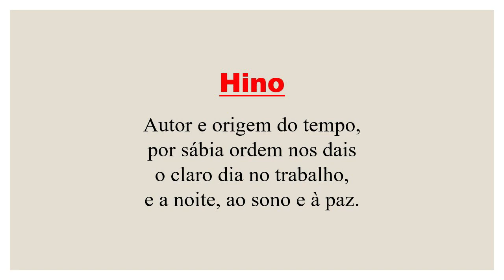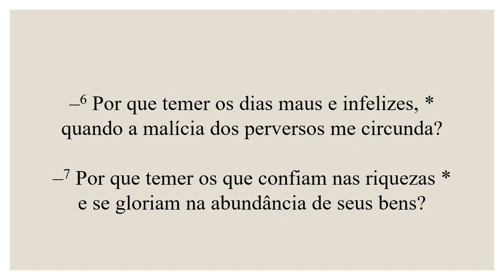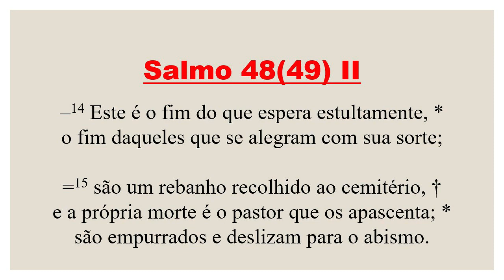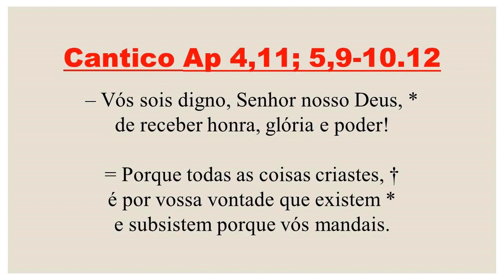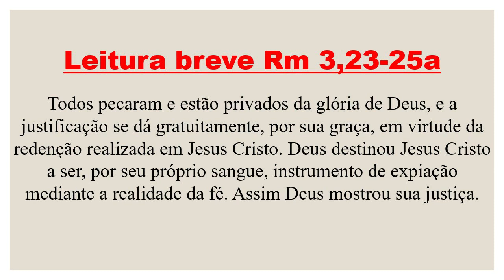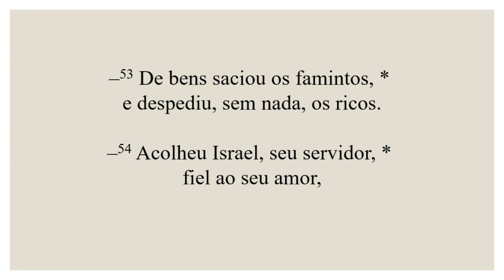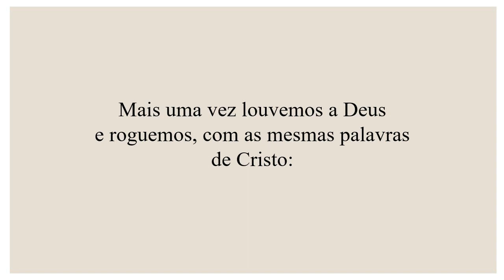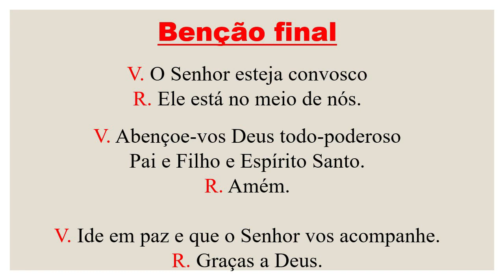Vésperas- 05 de Julho de 2022| 14ª Semana do Tempo Comum| 2ª Semana do Saltério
FICHA TÉCNICA

Cantores:
Amanda Alves
Ana Paula Guimarães
Angela Maia
Camila do Vale
Cássio Castro
Daniel Sanches
Felipe Pimentel
Gisele Sayeg
Johnny Feitosa
Leonora Borin
Marjorie Montenegro
Matheus Pequeno
Paloma Jafanny
Tatiana Mendes
Thiago Guimarães

Leitores:
Aira Santana
Alessandro Oliveira Pedro
Aloysio Nunes
Cissa Mota
Esmeralda Bernardinho
Everton Vascouto
João Paulo
Laércio Fernandes
Larissa Lemos Rocha
Luis Tanko

Edição:
Janaína Soares

Matheus Pequeno
Hebert Oliveira
Everton Vascouto
Erenilton Nascimento

Responsável pelo Movimento da Transfiguração:
Cesar Augusto Nunes de Oliveirad